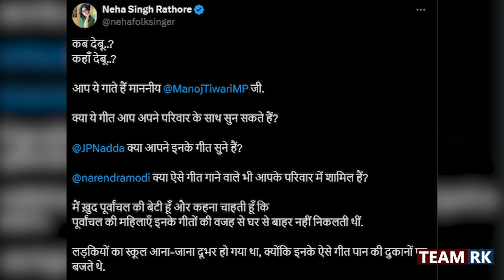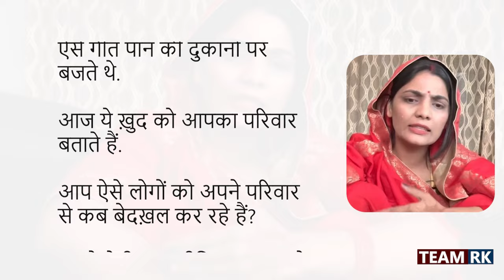मनोज तिवारी ने पूछा- बतावा कब देबू कहां देबू हो?, Neha Singh वीडियो शेयर कर पूछे ये सवाल